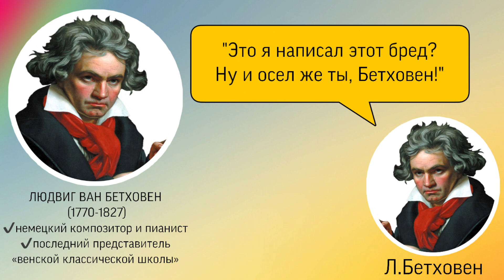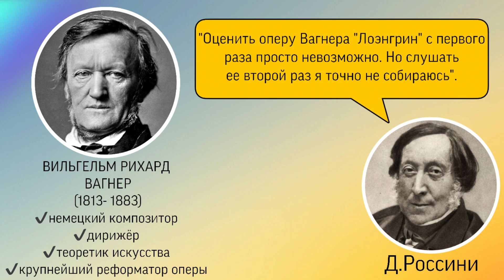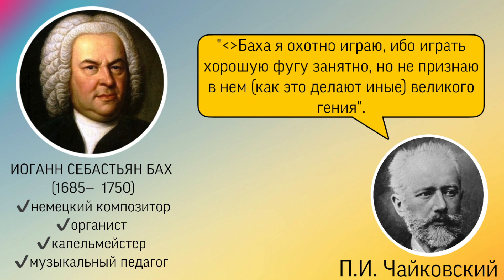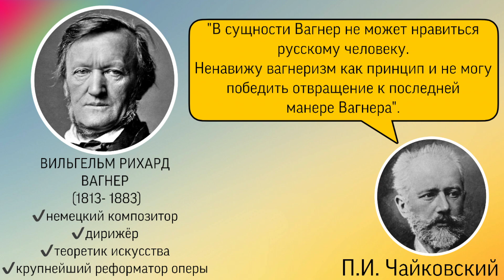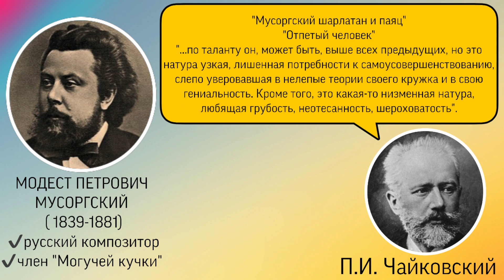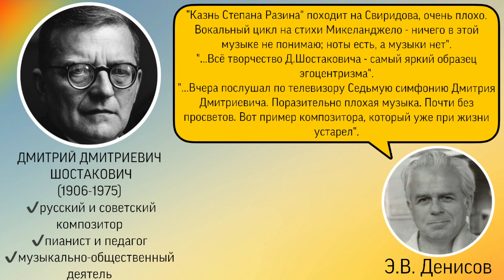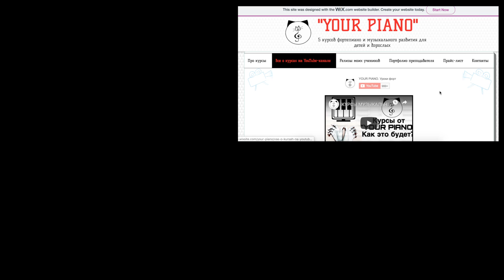Композиторы нелестно друг о друге. Хейтеры и тролли среди знаменитых композиторов. 2 часть.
Видео о высказываниях композиторов друг о друге. Подборка критических высказываний знаменитых композиторов о своих коллегах. Тролли и хейтеры среди знаменитых композиторов.

Структурированные видео-курсы:
1) "PRO PIANO" (фортепиано и муз.развитие)(взрослый 11+) - 113 видео-уроков
2) "MUSIC THEORY" (теория музыки + сольфеджио) - 30 + 13 видео-уроков
3) "PUZZLE PIANO" (фортепиано и муз.развитие для детей 4-10 лет) - 72 видео-урока
4) "ДЖАЗОВАЯ ГАРМОНИЯ" - 9 видео-уроков
5) ДЖАЗОВЫЕ УПРАЖНЕНИЯ, МЕНУЭТЫ И ЭТЮДЫ ОСКАРА ПИТЕРСОНА (19 штук)
6) "УПРАЖНЕНИЯ ГАНОНА БЕЗ НОТ" (по формулам) - 33 видео-урока
 + с PDF-лекциями и несколькими схемами проведения индивидуальных онлайн-уроков (разноформатные пакеты аудио-видео, письменных и практических заданий и разборов любимых композиций) - см. на сайте.